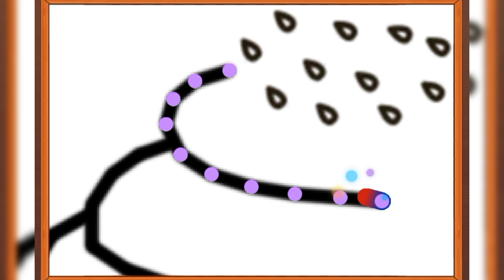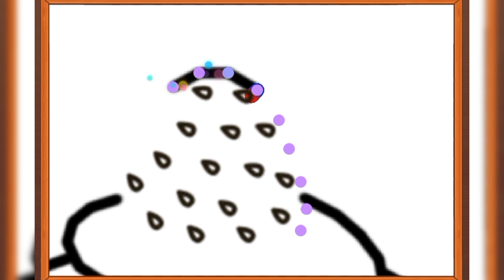Cute CupCake Drawing and colouring step by step || S2 crafts